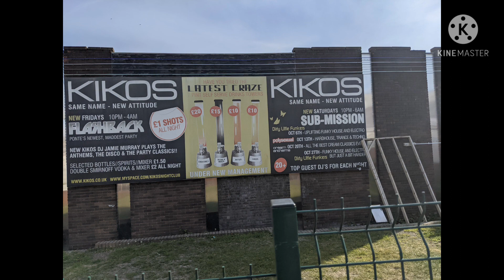Kiko's Night Club, Pontefract - 2021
Kiko's night club in Pontefract in a state of rundown & disrepair.